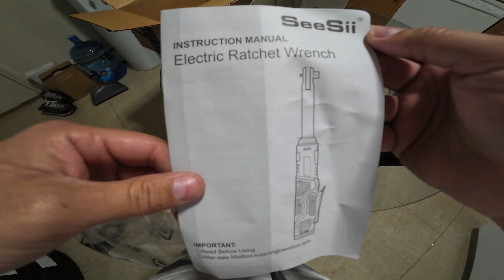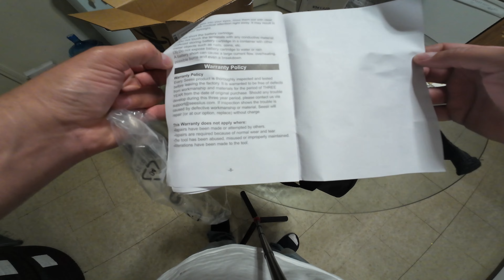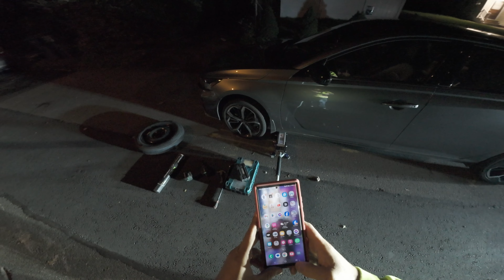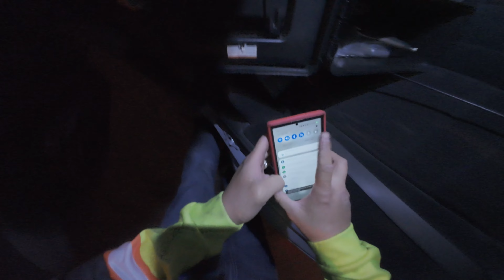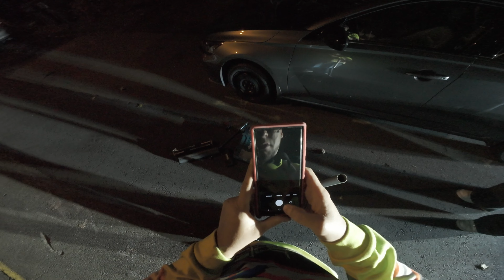MY VEHICLE ENGINE SWAP, TIRE CHANGE ,LONGES LOCKOUT SERVICE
Welcome to our action-packed YouTube video where we showcase two exciting automotive services in one! Join us as we dive into the heart of a mighty engine swap, and witness the finesse and expertise required for tire service and lockout assistance.

In the first segment, get ready for an adrenaline rush as we take you behind the scenes of our engine swap project. Witness the intricate steps, incredible precision, and dedication required to transplant a new engine into a beastly machine. From removing the old engine to connecting all the intricate wiring, our skilled team will guide you through each phase of this automotive masterpiece. Watch as the raw power of a new heart gets pumped into the mechanical marvel!

But that's not all! In the second half of the video, prepare to be amazed by our tire service and lockout assistance skills. Watch us tackle flat tires with grace, as we expertly remove the damaged rubber, install the fresh ones, and balance them perfectly for a smooth ride. But wait, there's more! Witness our quick and efficient lockout assistance as we effortlessly unlock vehicles without causing any damage. Whether it's a misplaced set of keys or a malfunctioning lock mechanism, our team is ready to save the day.

Throughout the video, you'll feel like you're right there with us, experiencing the excitement and adrenaline of these automotive endeavors firsthand. We're passionate about our craft, and we're eager to share our knowledge, skills, and enthusiasm with you.

So buckle up, because this thrilling journey into the world of engine swaps, tire services, and lockout assistance is about to begin. Get ready to unleash the power and precision with us on this adrenaline-fueled ride!